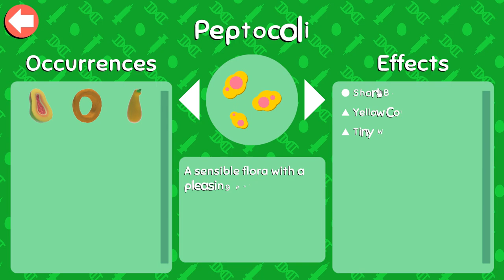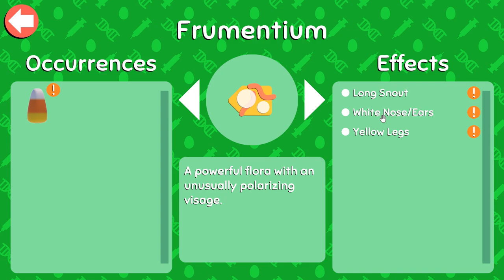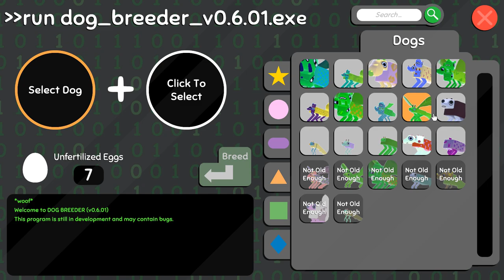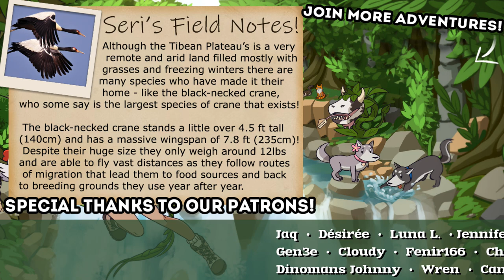I NEED Legless Puppies - For SCIENCE!! 🦠🐶 Wobbly-Wobbledogs • #33